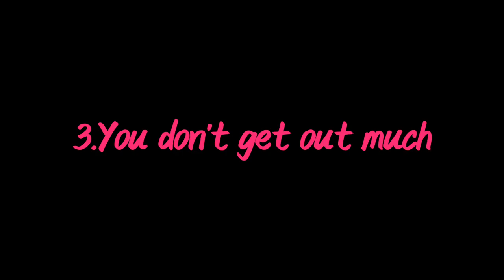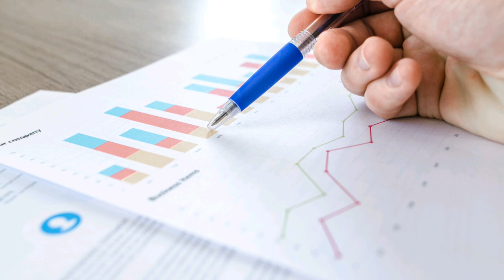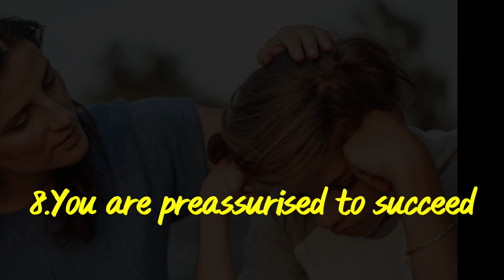বুদ্ধিমান ব্যাক্তির আট টি লক্ষণ | 8 signs of intelligent people |Motivational Video Bengali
In this video you will know about 8 signs of intelligent people.GLOW OF LIFE BENGALI CHANNEL provides Motivational video in Bengali. This is the best video of motivation Bangla.

We have discussed about the sign of intelligent people. Scientists and researchers devote a lot of time to figure out various traits of intelligence. The studies are interesting, many results of the researches have been shown here.

Quarry solved:
1.8 signs of intelligent people.
2.Signs of intelligent man in Bengali.
3.Are you an intelligent man.
4.Informative video in Bangla.
5.Motivational video.
6.Motivational video in Bangla.

Voice-over:
Ritankar Bose